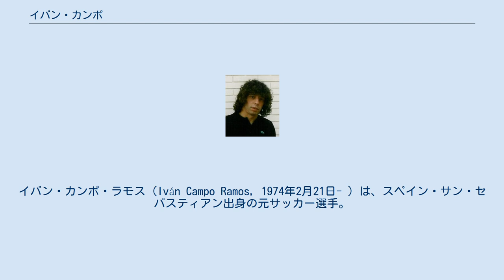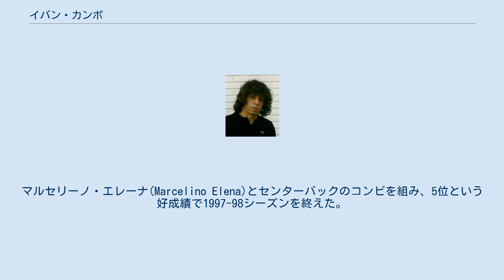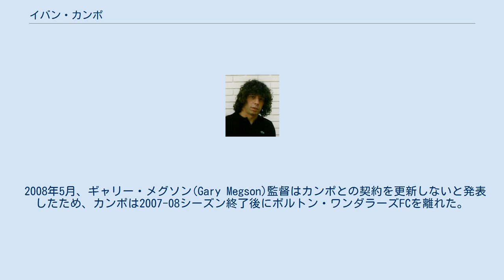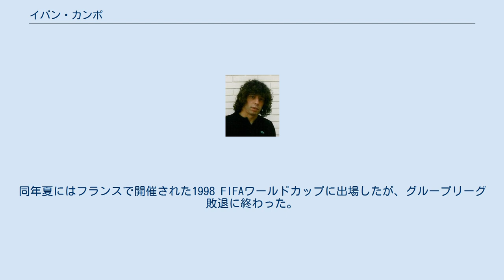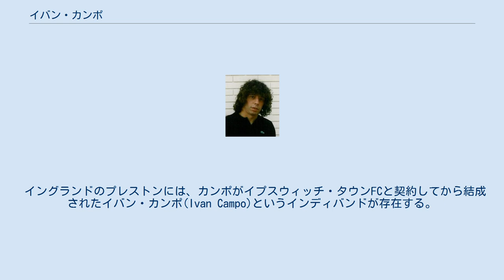イバン・カンポ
イバン・カンポ・ラモス（Iván Campo Ramos, 1974年2月21日- ）は、スペイン・サン・セバスティアン出身の元サッカー選手。
元スペイン代表である。
ポジションはDF（センターバック）またはMF（センターハーフ）。
本来のポジションはセンターバックであるが、イングランド移籍以降はセンターハーフとして起用されることが多かった。
 初期の経歴 1993年にセグンダ・ディビシオンB（3部）のデポルティーボ・アラベスからデビューし、2シーズン半プレーした。
1996年1月にバレンシアCFに移籍し、1995-96シーズン後半戦はレアル・バリャドリードにレンタル移籍すると、セグンダ・ディビシオン（2部）降格からチームを救った。
1996-97シーズンもレアル・バリャドリードでプレーし、1997年夏にバレンシアCFに復帰したが、すぐに昇格したばかりのRCDマジョルカに完全移籍した。
マルセリーノ・エレーナ(Marcelino Elena)とセンターバックのコンビを組み、5位という好成績で1997-98シーズンを終えた。
 レアル・マドリード 1998年夏、レアル・マドリードに移籍した。
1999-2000シーズンにはUEFAチャンピオンズリーグ優勝に貢献し、古巣バレンシアCFと対戦した決勝にはフル出場した。
2000-01シーズン以降は出場機会が減り、2002年8月にはイングランド・プレミアリーグのボルトン・ワンダラーズFCにレンタル移籍した。
 ボルトン・ワンダラーズFC 2003年夏、ボルトン・ワンダラーズFCと3年契約を結んで完全移籍を果たした。
8月19日に行われたトッテナム・ホットスパーFCとの開幕戦では、GKポール・ロビンソンがゴールを開けていたのを見て放った43ヤードの距離からのロングシュートを決めた。
サム・アラーダイス監督は試合後に「（第1節であるが）シーズン最高のゴールになるかもしれない」と語った。
センターバックからセンターハーフにコンバートされ、すぐにボルトン・ワンダラーズFCの戦術に適応したが、2006-07シーズンにはイエローカードの提示枚数でリーグワーストの称号も得た。
 2008年5月、ギャリー・メグソン(Gary Megson)監督はカンポとの契約を更新しないと発表したため、カンポは2007-08シーズン終了後にボルトン・ワンダラーズFCを離れた。
UEFA欧州選手権2008が終了したすぐ後、カンポはボルトン・ワンダラーズFCのサポーターに宛てて、クラブとよりよい別れ方ができなかったことを後悔する内容の手紙を書いた。
 イプスウィッチ・タウンFC 2008年8月11日、FLチャンピオンシップ（2部）のイプスウィッチ・タウンFCと契約し、 9月30日のバーンリーFC戦(3-0)で初得点を挙げた。
2008-09シーズンは17試合に出場し、ロイ・キーン監督はシーズン終了後にカンポを放出した。
 AEKラルナカFC 2009年12月、キプロス・セカンド・ディビジョン（2部）のAEKラルナカFC(AEK Larnaca FC)に加入した。
2009-10シーズン終了後、36歳で現役引退した。
 1998年3月25日、ビーゴで行われたスウェーデンとの親善試合(4-0)でスペイン代表デビューした。
同年夏にはフランスで開催された1998 FIFAワールドカップに出場したが、グループリーグ敗退に終わった。
 フルーツ飲料のテレビコマーシャルに出演したことがある。
ふたりの男性がシャツを脱ぎ捨てて胸をはだけ、タトゥーを見せるというコマーシャルだった。
 イングランドのプレストンには、カンポがイプスウィッチ・タウンFCと契約してから結成されたイバン・カンポ(Ivan Campo)というインディバンドが存在する。